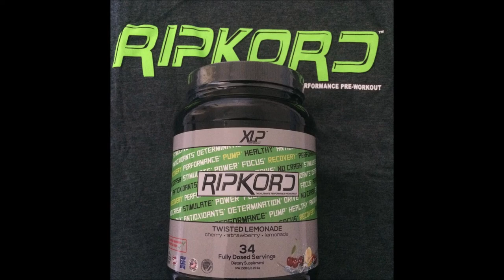SuppTalk Interview with Xtreme Life Performance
Today it's double trouble today as we speak with Mike and Rey of Xtreme Life Performance.

Topics Covered
* Supplement Industry
*Values/Beliefs
* Ripkord
*Preparing for a show